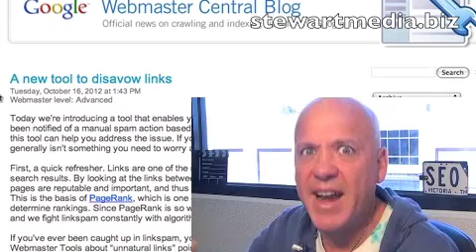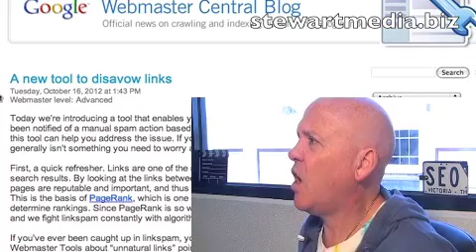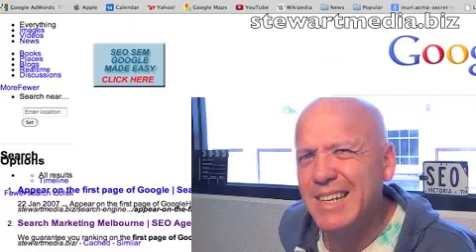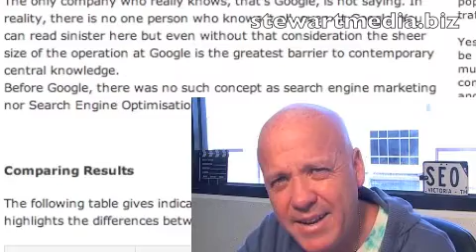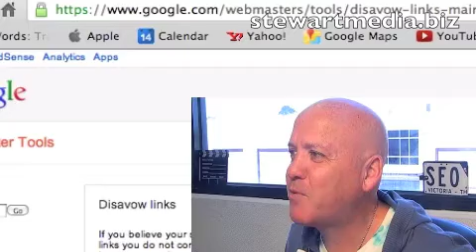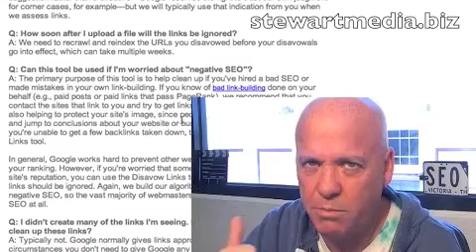Negative SEO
Google launches a link disavow tool and pretty much confirms negative SEO.